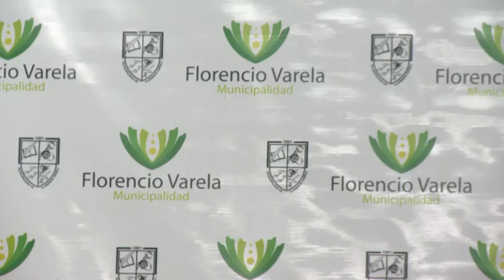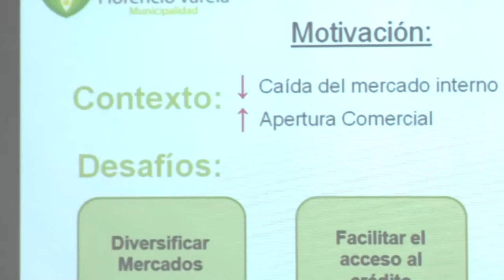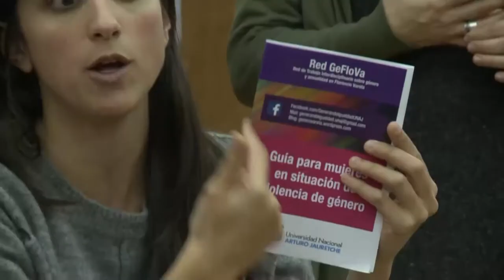Noticias UNAJ - Semanal Nº 85 - Desde el 27 de Agosto al 3 de Septiembre de 2017